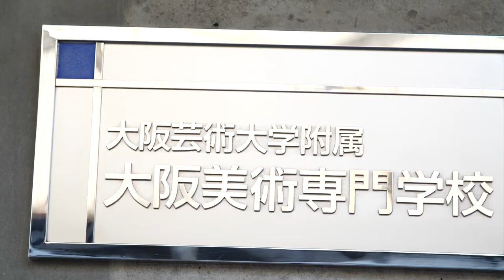Osaka College of Arts promotion video